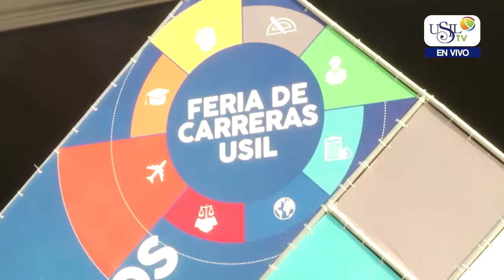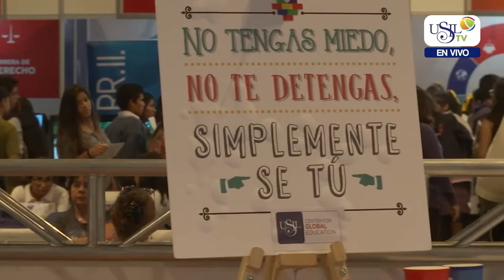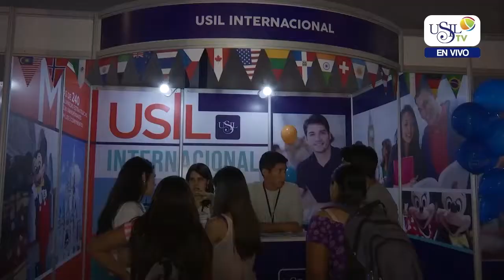USIL TV - NOTA FERIA DE CARRERAS